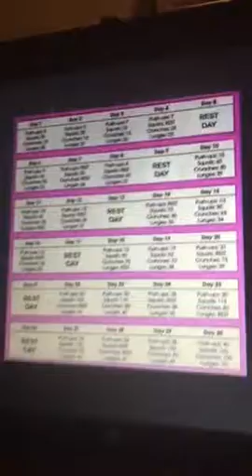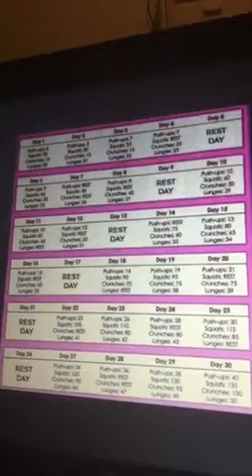Weight Loss Update! 30 Day Challenge!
Great news to tell!